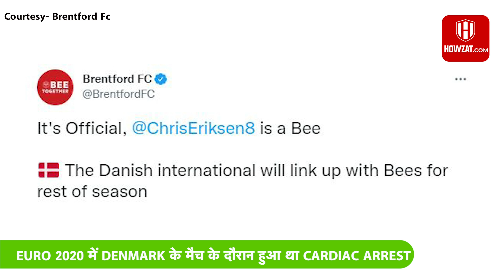FOOTBALL में वापस लौटे CHRISTIAN ERIKSEN, 7 महीनों बाद हुई वापसी, जानिए किस क्लब से जुड़ने जा रहे हैं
Brentford has signed Denmark international midfielder Christian Eriksen as a free agent, the Premier League club said on Monday. Eriksen has not played since suffering a cardiac arrest in Denmark's opening match of the European Championship against Finland in June and has been training with former side Ajax Amsterdam to build up his fitness.

Make your teams on HOWZAT. Beat Suresh Raina team & win 2X Cash.